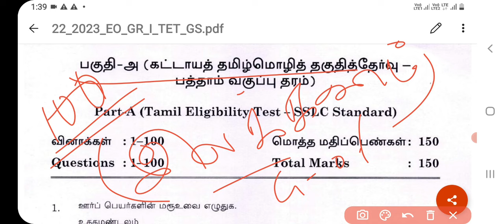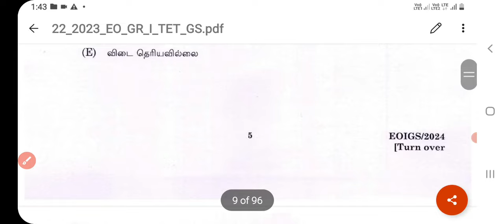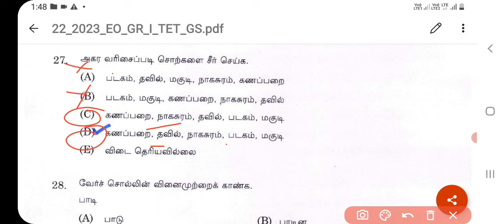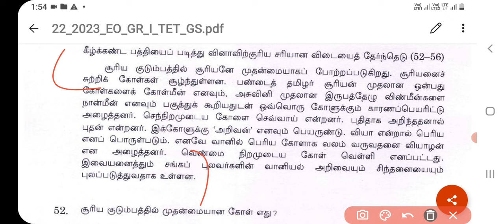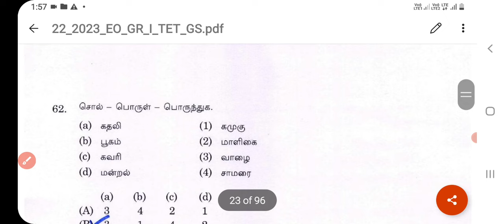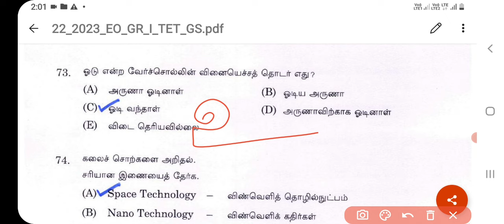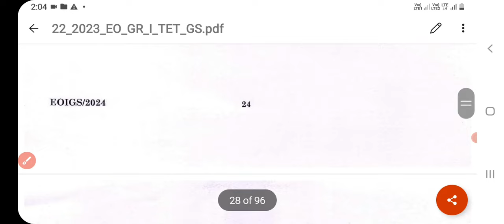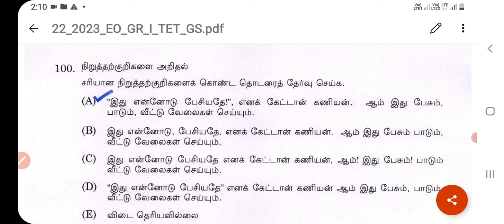TNPSC |🎯✍️இலக்கணம் தொடர்பான முக்கிய வினாக்கள் 🎯✍️ltnpsc tamil important questions🔥🔥|unnal mudium 🥉🏆